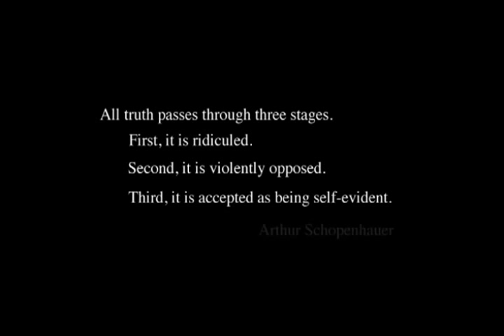Why people find it hard to believe that HIV might not cause AIDS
Small part from the second documentary created by HIV dissidents (House of numbers that shows how reluctant people are to changes. How HIV is turned into a religion that nobody dares to doubt, like Christianism in the Middle Ages.

Including Luc Montagnier's (the guy who discovered HIV) shocking quote that HIV can be benign/harmless! It's not the first time he says it, he said it for the first time in 1990. Here you can see the same statement, plus a small cynical comment

A few words about House of Numbers:
       Some people in my environment refuse to watch the first documentary created by the HIV dissidents (HIV=AIDS: Fact or Fraud?) because they find it too old (1996) and thus probably outdated. So, I assume that's why House of Numbers came to place. But the two documentaries are totally different to each other. Fact or Fraud presents the scientific arguments of the theory 'why HIV cannot cause AIDS'. Some people might find that too exhausting or even incomprehensible. However, I believe it's totally necessary to watch it and I don't find it outdated at all!! The questions it sets have still not been answered and to be honest pretty much nothing has changed on the HIV domain since 1996. House of Numbers, however, manages to show how confused and un/misinformed society is on HIV and AIDS and how terrified they are. As confused and misinformed seem to be also the people that work on Health and HIV testing. In the same time it shows that even the top scientists working on HIV research cannot agree on basic thing about HIV!!!

But for the scientific arguments of the HIV denialists go to watch Fact of Fraud and just for yourself.
And for the 3rd documentary: The Emperor's New Virus? Made mostly out of an interview of the Pearth Group which goes further than RethinkingAIDS and says HIV probably does not even exist